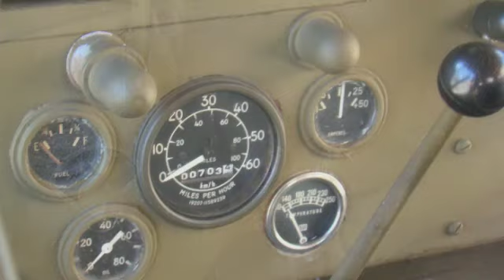Don Burris Willys Jeep